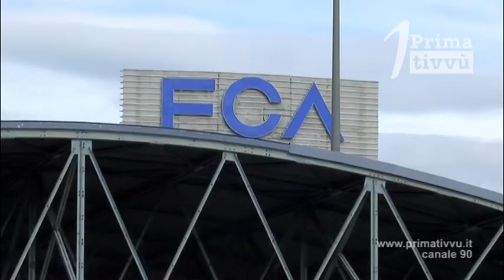Il virus in fabbrica. «economia e pandemia per ora devono convivere»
Nelle fabbriche irpine aumenta il numero di operai contagiati. Decine i casi che si registrano nelle maggiori aziende della provincia. Zaolino: «Economia e pandemia per ora devono per forza convivere»